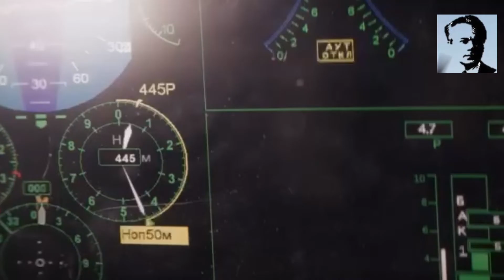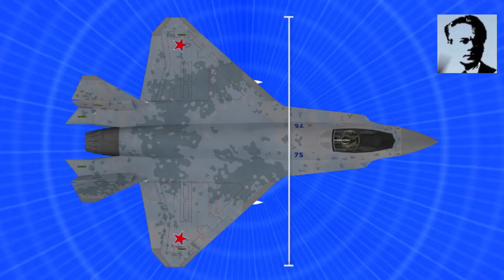Sukhoi Patenkan Disain Pesawat Su-75 Checkmate Variant Tandem Seat dan Varian Tak Berawak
Sukhoi Patenkan Desain Pesawat Su-75 Checkmate  Varian Tanpa awak dan Varian Tandem Seat mirip konfigurasi bis Double Decker
Dikutip dari eurasiantimes (18/7/2023), UAC baru-baru ini mengajukan serangkaian paten baru kepada Russian Federal Intellectual Property Service, yang mengungkapkan modifikasi menarik pada desain asli Su-75 Checkmate. Paten tersebut melampirkan rencana UAC untuk mengembangkan versi tandem dua kursi dan varian pesawat tak berawak.
Sebelumnya, pada 28 Desember 2022, kantor desain UAC mengajukan permohonan paten untuk pesawat Siluman dengan bermesin Jomblo miliki Single Seat.
Aplikasi ini menggabungkan modifikasi penting pada desain asli pesawat Su-75 Checkmate. Modifikasi tersebut melibatkan perluasan sudut tepi belakang sayap, yang menghasilkan peningkatan Luas area sayap dan berpotensi sedikit pengurangan deteksi radar di buritan atau belakang pesawat.
Selain itu, tampak ada sedikit kemajuan dalam pemasangan mesin. Badan pesawat juga mengalami improvisasi, tampaknya meningkatkan kapasitas internal pesawat. Perubahan ini menunjukkan kemungkinan up scale ruang persenjataan samping yang bisa untuk menampung rudal udara-ke-udara jarak pendek atau upgrade kapasitas bahan bakar internal, dan bisa dimungkinkan kedua kedua analisa tersebut telah diterapkan pada Su-75.
Design Su-75 Checkmate memiliki panjang sekitar 15 Meter dengan tinggi 5 meter serta lebar 11 meter bermesin jomblo,menggunakan komponen siap pakai, dari sebagian besar pesawat tempur Su-57—termasuk mesin Saturn Varian AL-41F-1
SU-75 ini memang di desain low cost production agar haranya jualnya sesuai dengan kantong negara berkembang asal pemimpinya bernyali alias tidak takut CATSA
Jurus politik dari Paman Sam dalam persaingan pengaruh global eh sorry
Berbeda dengan Kompetitornya F-35 Dijual dengan harga yang lebih mahal tapi dijual terbatas untuk kalangan teman PAMAN SAM saja

Source :@eurasiantimes
Video :Telegram
Backsound Intro :Firasat @musikslank & Biarlah Sepi - Sahara@MusicaKlasik